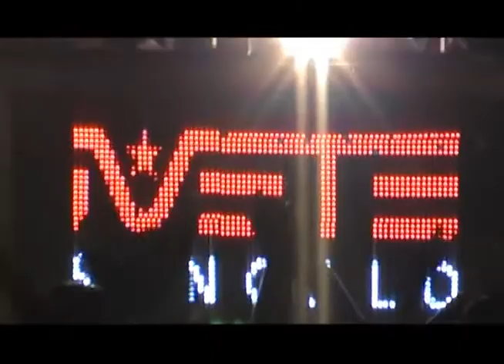IVETE SANGALO IGUAÇU AXÉ // ALÔ AGITO TV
MAIS UMA VES A BAHIANA SURPREENDEU, ARRASTOU MAIS DE 18 MIL PESSOAIS PARA O PARQUE DE EVENTOS DO IGUAÇU AXÉ NO RIOSAMPA.
SHOW MARAVILHOSO E MUITA MAIS MUITA GENTE BEIJANDO NA BOCA!
A EQUIPE DO ALÔ AGITO TV, NÃO PERDEU A OPRTUNIDADE DE ESTÁ NESSE SUPER SHOW E CONFIRA TUDO O QUE ROLOU DE BOM EM MAIS UM EVENTO DE PESO DA BAIXADA!
A CHUVA NÃO DEU TREGUA, POREM NIGUEM ARREDOU O PÉ DA LAMA E FICOU ATÉ O FINAL PARA CURTI UM SHOW INESQUECIVEL DESSA RAINHA DO AXÉ BRASILEIRO!

ANDERSON KARIN // PRODUTOR E REPORTE
EDUARDO KADU   // CINEGRAFISTA
PAULO CHINA   // DIREÇÃO E EDIÇÃO
EDUARDINHO //  ASSISTENTE DE EDIÇÃO
JOSÉ CÉLIO   //   PRODUTOR EXECUTIVO